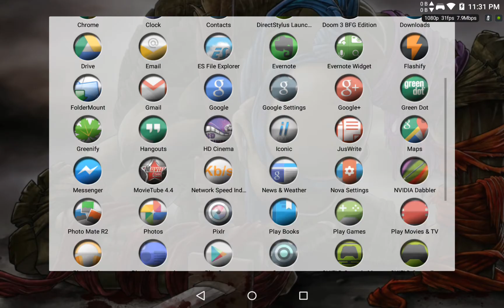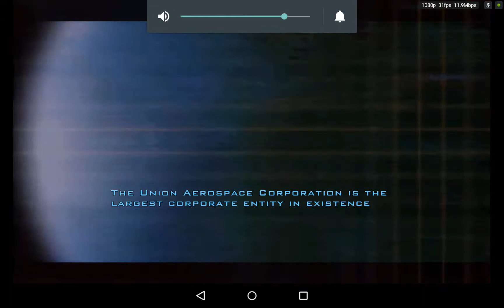DOOM 3 on the nVidia Shield Tablet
Quick gameplay